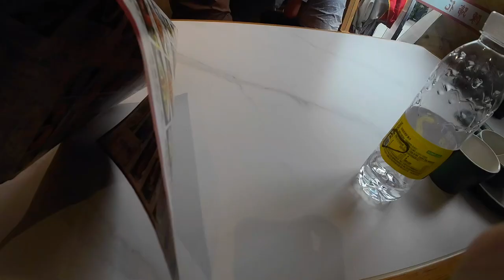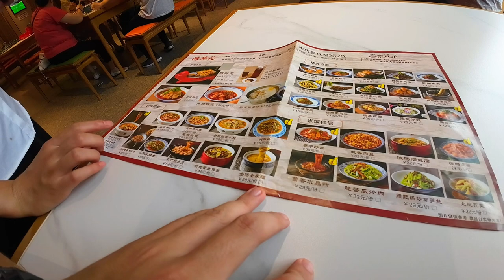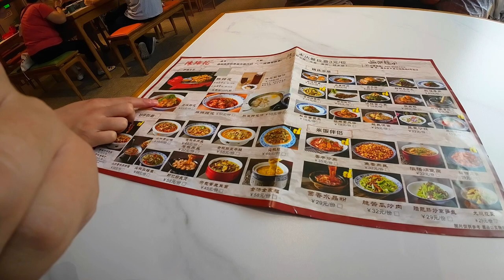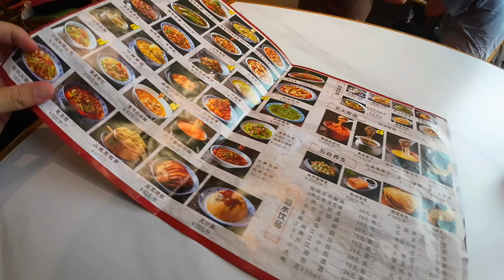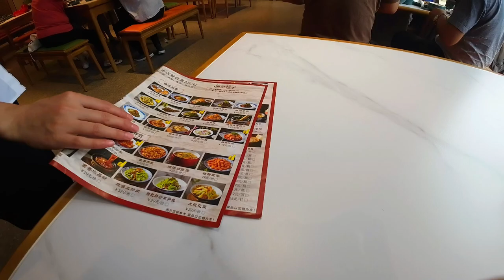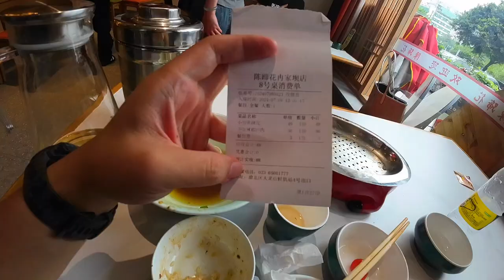陈蹄花，辣椒炒肉，大龙山公园，COTTI咖啡